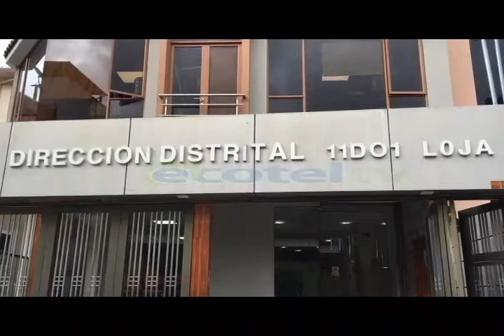Distrito de educación espera recursos para intervenir en varios establecimientos del cantón Loja